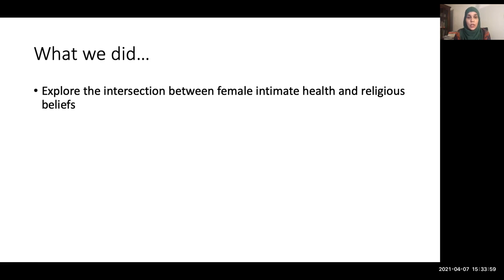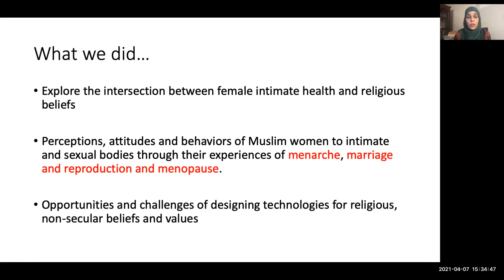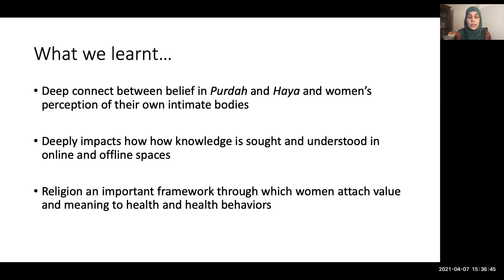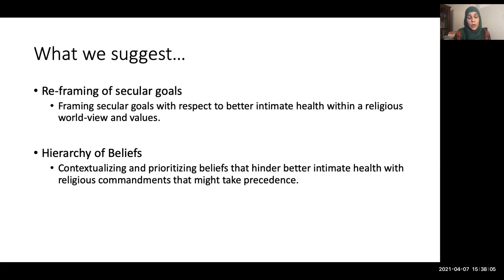Religion and Women's Intimate Health: Towards an Inclusive Approach to Healthcare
Maryam Mustafa, Kimia Tuz Zaman, Tallal Ahmad, Amna Batool, Masitah Ghazali, Nova Ahmed

Session: Health & Behavior Change

Abstract
We present findings from a three country study exploring the intersection between female intimate health and religious beliefs. Through a qualitative study with Muslim female populations in Pakistan, Bangladesh and Malaysia, three different Muslim majority contexts, we examine the deep impact Islamic beliefs have on female intimate health and well-being. Our study investigates the perceptions, attitudes and behaviours of Muslim women to their own intimate and sexual bodies through their experiences of menarche, marriage and reproduction and menopause. The intersection of religion and female sexual bodies and health is a neglected area within HCI and we highlight how inextricably specific Islamic values are linked with women's reproductive health in Muslim communities. We further discuss the opportunities and challenges of designing technologies for religious, non-secular beliefs and values with the aim to improve intimate health practices amongst Muslim women and to broaden the scope of health design within HCI.